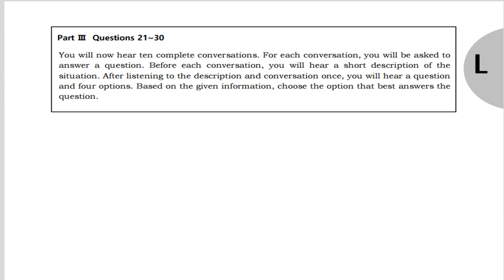텝스 청해 파트 3 Q 28 B 206 2